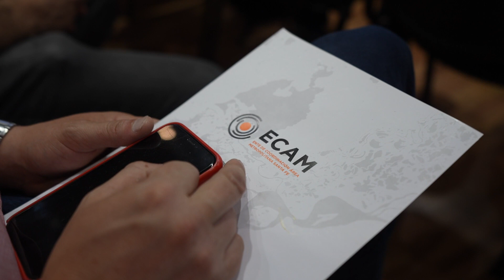Juan Pablo Poletti: "Queremos potenciar a las pymes para exportar sus productos al mundo"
En un encuentro con el sector productivo en el ECAM, el intendente de Santa Fe comentó cuáles son los ejes de trabajo que encarará durante su gestión para potenciar el comercio exterior.